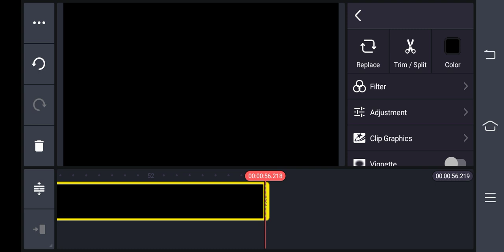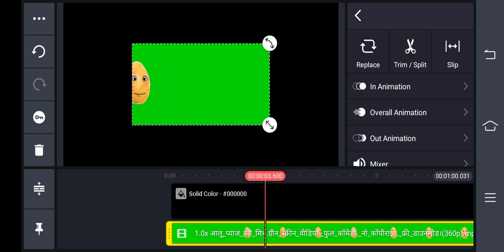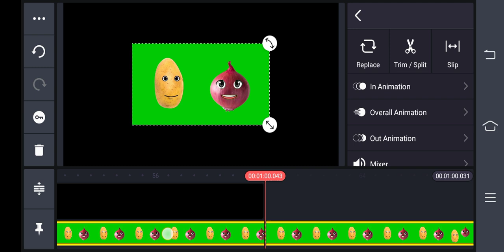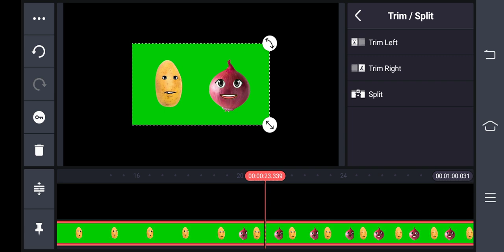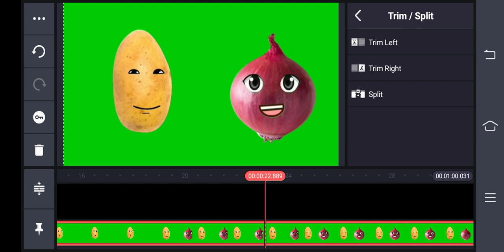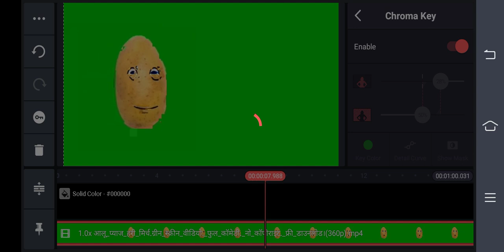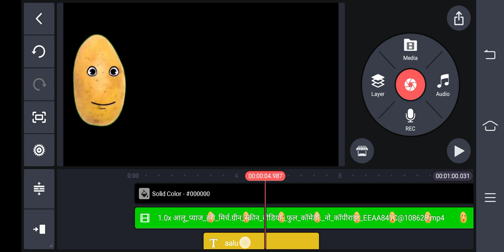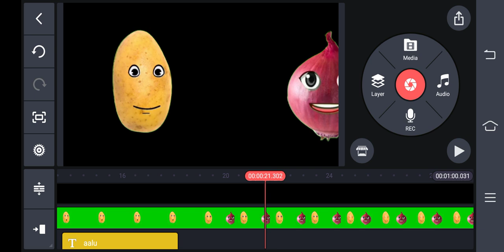aalu pyaj wala video kaise banaen||aalu pyaj wala cartoon video kaise banaen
Your queries --
aalu pyaj wala video kaise banaen
aalu pyaj wala cartoon video kaise banaen

hagtags-